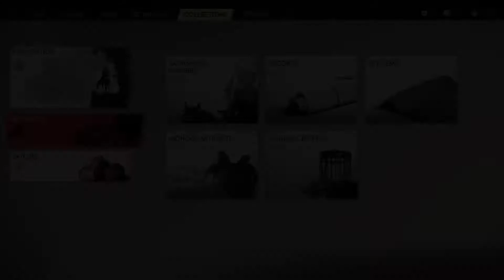THE RIVER CHILDREN Walkthrough - Ghost of Tsushima -Act 2- Other Tales - No Commentary (PS4 PRO)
Objectives:
Time :
00:01:20 - THE RIVER CHILDREN
00:01:27 - Investigate the docks
00:01:59 - Investigate the riverbank
00:02:14 - Track the kappa
00:02:50 - Examine the remains
00:03:00 - Investigate the riverbank
00:03:04 - Track the kappa
00:03:53 - Defeat the bandits
00:04:43 - Search the bandits
00:05:01 - Speak with Shino

Synopsis:
Jin Sakai encounters a distraught woman named Shino who claims her father was abducted by a kappa. Suspecting that man rather than demon was responsible, Jin searches the area and finds a set of tracks leading across the river. There, he finds the dead body of Shino's father. He follows more tracks and is led to a bandit camp. He defeats the bandits and, searching their belongings, finds a handmade flute belonging to Shino's father. He returns to Shino to give her the flute and break the news. She remains convinced only a demon could have killed her father so brutally, but Jin explains how desperation can bring out the worst in people. With her father dead, Shino decides to travel to Akashima to live with her aunt.
After the Tale's completion, Jin goes to Akashima Village and sees Shino there. Shino tells Jin that she is learning to be a healer; Jin tells her that Shino's father would be proud of her.